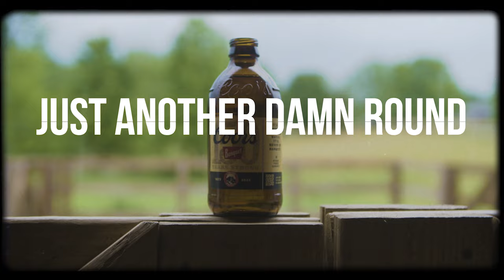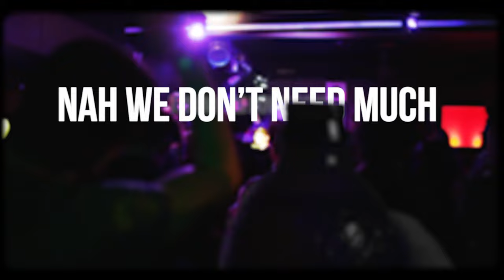Chase Rice - Bad Day To Be A Cold Beer (Lyric Video)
LYRICS:
This workin’ like a dog has got me dog tired
Pushing twelve hour days, pullin’ all damn nighters
But come five o’clock I’m the hell out of here
Man It’s a bad bad day to be a cold cold beer

Thank god for the end of the week, hallelujah
For some hell bent people wanna burn right through a
Couple kegs in the back, let’s tap ‘em into gear
It’s a bad bad day to be a cold cold beer

Line em up up
Throw ‘em down down
Nah we don't need much just another damn round
Man it’s abracadabra they all disappear

Guess Megan’s single again, cause her and her friends
They swinging like a wrecking ball when they came in
Drinkin’ so loud the whole bar could hear

Gotta ‘em in the crosshairs like an old Red Ryder
When it comes to a pop top it's ready aim fire
Crack a can that’s some damn music to my ears